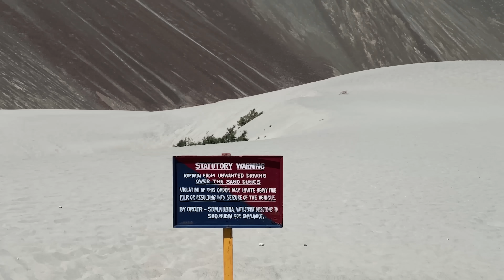| MOM I AM LOST | ep. 14 | NORTH INDIA | Diskit to Turtuk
My Crew ❤️:

For This Vlog:
Camera: Sisan/Anurag
Drone: Anurag Maharjan
Line Up: Sajal Poudel
Edit: Aashin Dangal